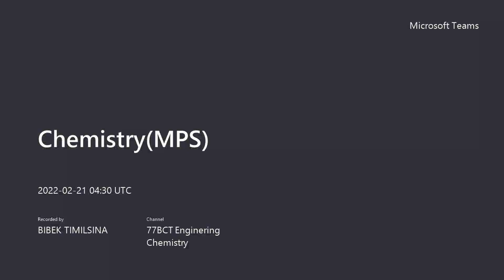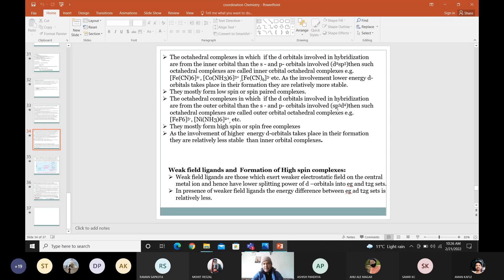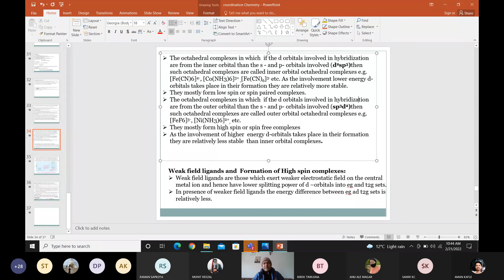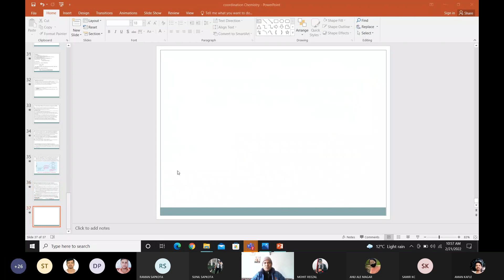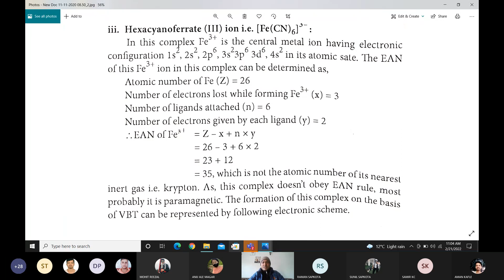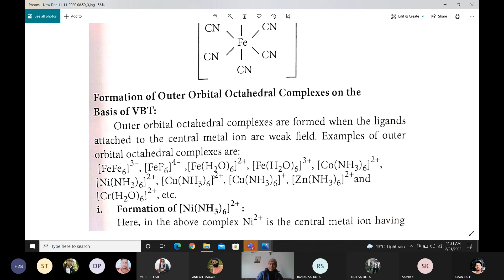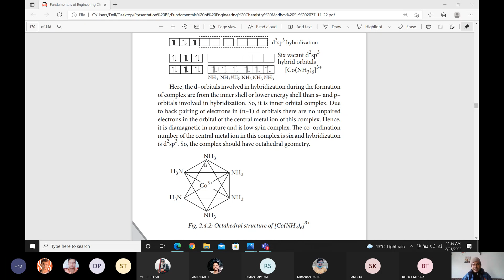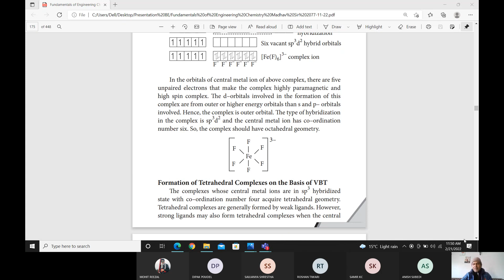Engineering Chemistry || Valence bond theory